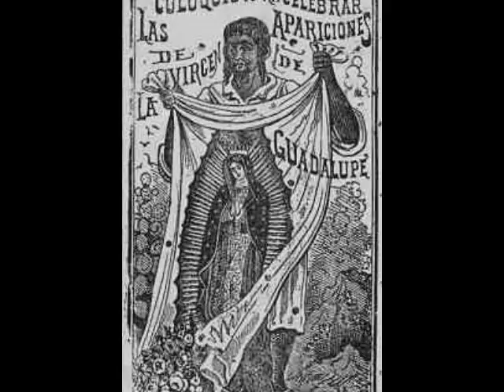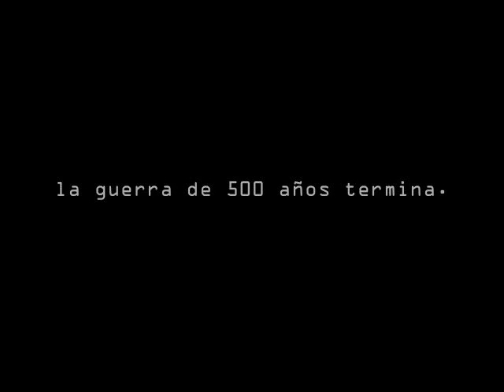Bring the noise - by Fran Ilich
En las calles de México coinciden varios rumores, con la llegada del 2010, primero que nada la posibilidad de movilizaciones indígenas a propósito del bicentenario de la independencia de 1810 y el centenario de la revolución de 1910. Y también, el asunto de las profecías mayas del final del tiempo, que coinciden con el panorama general. Este corto de Fran Ilich sirve también como video musical a Carnate (PE Mix) de Hansel, track que a su vez es una reinterpretación de Bring the Noise, de Public Enemy. Con este video producido enteramente con un teléfono móvil Nokia N-95 y ganador del 3er lugar de un concurso de cortometrajes producidos con celular del Institut Goethe Mexiko y el Centro Multimedia, Ilich deseaba ensayar los primeros pasos hacia una cinematografía donde los índigenas estuvieran listos para la insurrrección, colocados silenciosamente como soldados en lugares estratégicos donde nadie los tomaba en cuenta.